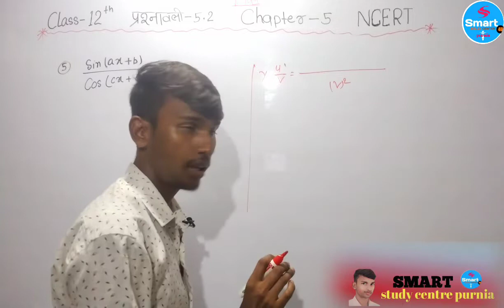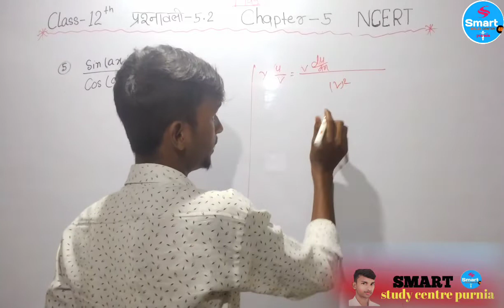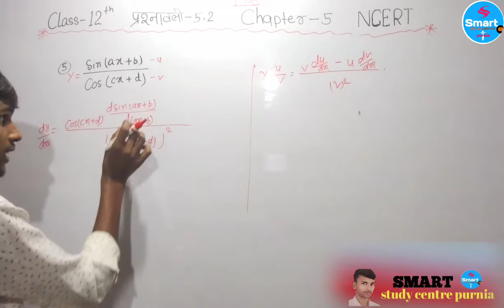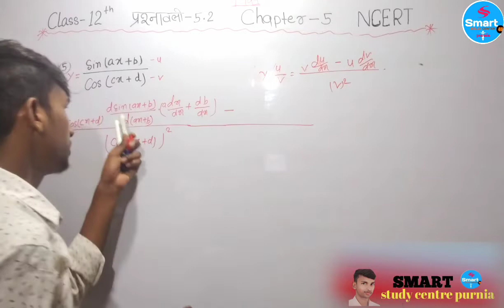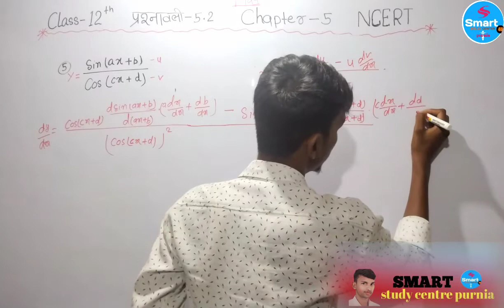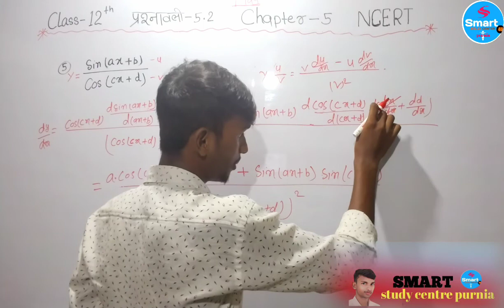Class -12th, Mathematics, Exercise -5.2,NCERT book solution medium Hindi